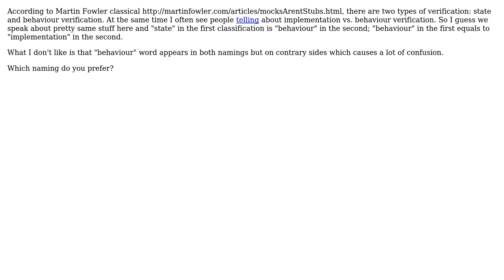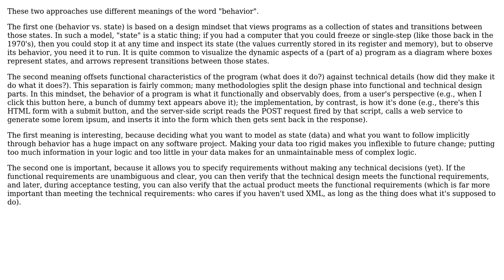Software Engineering: Verification naming confusion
With thanks & praise to God, and with thanks to the many people who have made this project possible! You are responsible for your own actions.